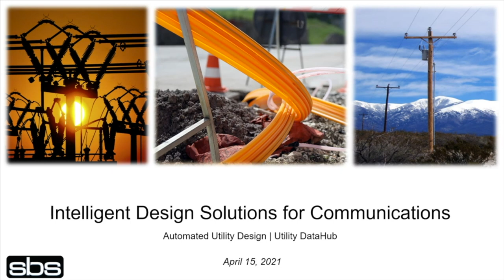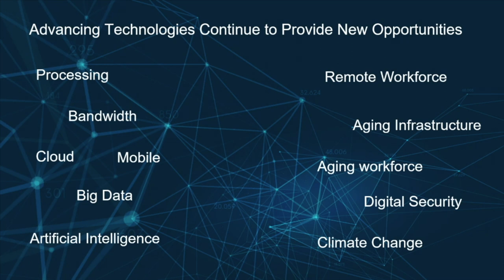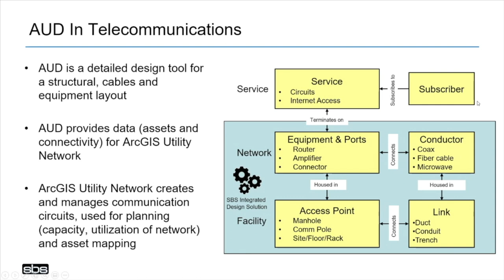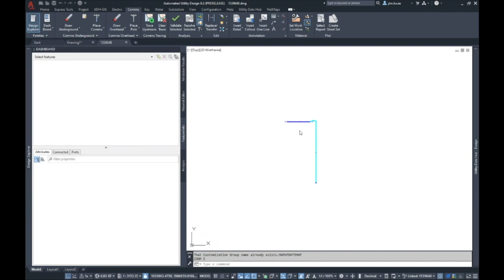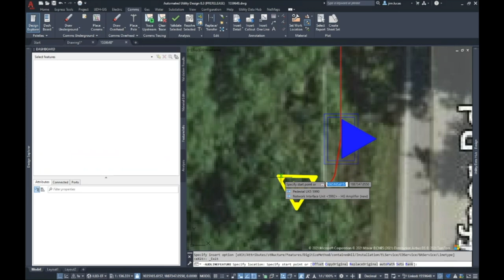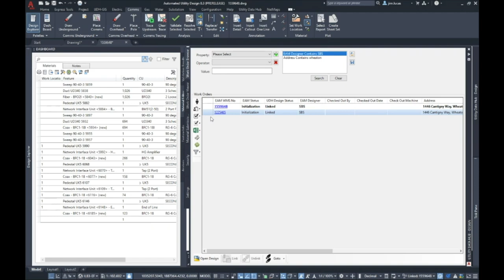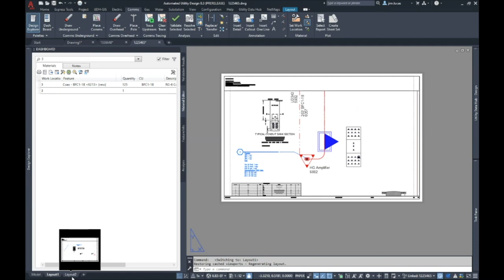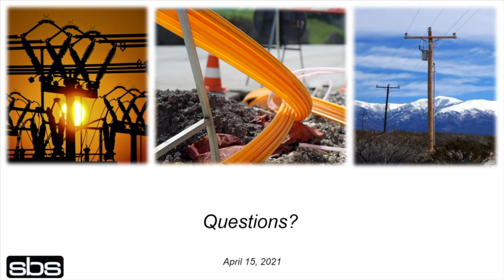Automated Utility Design (AUD) - Intelligent Design for Telecommunication Webinar 2021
Intelligent Design for Telecommunication Webinar 2021 hosted by SBS.

Topics: Automated Utility Design (AUD), Utility DataHub (UDH), and ArcGIS Utility Network.

Learn more about the Automated Utility Design Software created by Spatial Business Systems

Automated Utility Design™ (AUD) combines design and documentation with rules-driven workflows and analysis for utility and telecommunications distribution design, all based on the power of AutoCAD®.

AUD is an extension to the world’s number one computer-aided design software, AutoCAD®.  With over 500,000 users in the utility industry alone, AutoCAD® offers an established platform with an extensive base of skilled users that can quickly become highly productive with AUD.  The use of AUD minimizes costly change management, training and support expenses.

Chapters:
0:00 Introduction
0:50 About SBS
2:41 Agenda
3:49 Advancing Technologies Providing New Opportunities
6:10 What Makes an Intelligent Design Solution?
9:24 What Makes a Digital Twin?
11:56 Automated Utility Design Solution
13:12 AUD & Geo Enabled System Architecture
14:47 AUD in Telecommunications
16:03 Enterprise Integration and Workflow
19:58 Demonstration- DESIGNER
43:32 Demonstration GIS TECHNICIAN
53:12 Q&A
57:30 Conclusion